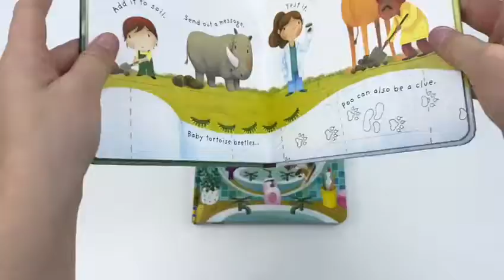Usborne Very First Lift-the-Flap Questions And Answers Collection 2 Books Set - Book Unboxing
Usborne Very First Lift-the-Flap Questions And Answers Collection 2 Books Set (What are Germs, What is Poo) Link:

Titles in this set:
Lift The Flap What Is Poo?

What Are Germs?

Description:

The perfect way to answer your children's questions. These books contain flaps that are easy to open and close!